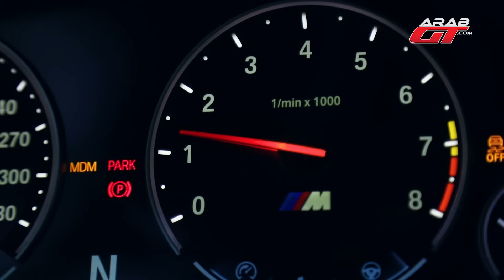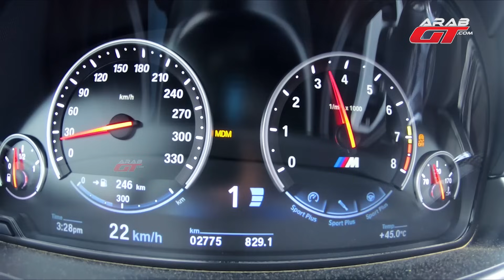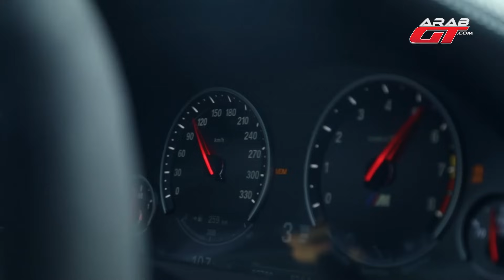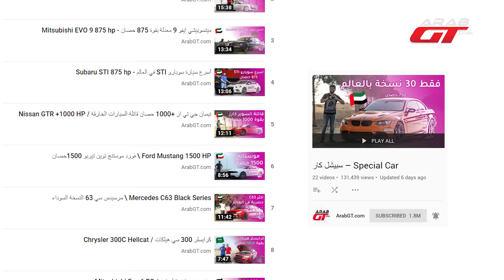بي ام دبليو ام6 كومبيتيشن سيارة دفع خلفي نادرة صاروخية الأداء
نجمة حلقة اليوم من برنامج من سبيشل كار – Special Car مع صهيب شعشاعة سيارة بافارية حصرية بي ام دبليو M6 competition موديل 2016 .
المزيد من التفاصيل على الرابط
روابط داخل الفيديو: